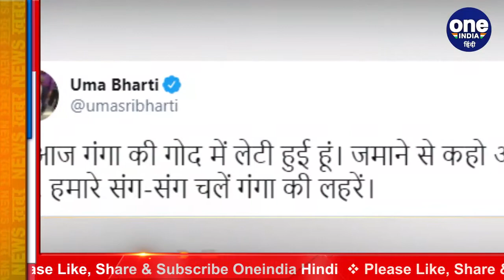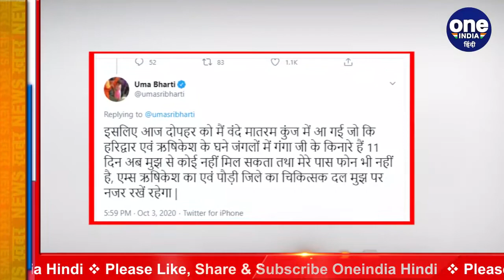Rishikesh में गंगा किनारे लेटी दिखीं BJP Leader Uma Bharti, ट्वीट कर कही ये बात | वनइंडिया हिंदी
BJP's firebrand and former Union Minister Uma Bharti's Ganga love is not hidden from anyone. She has been fighting a battle for making Ganga clean. Uma Bharti, recently infected with Corona virus, is in Rishikesh these days. After coming to the Corona Report negative, Uma Bharti shared a photo of herself lying on the banks of the Ganges on the sand on Twitter. In which he has spoken about Ganga being with him.

बीजेपी की फायरब्रांड और पूर्व केंद्रीय मंत्री उमा भारती का गंगा प्रेम किसी से छिपा नहीं है। वो गंगा को स्वच्छ बनाने को लेकर काफी समय से लड़ाई लड़ रह रही है। हाल ही में कोरोना वायरस से संक्रमित हुईं उमा भारती इन दिनों ऋषिकेश में हैं। कोरोना रिपोर्ट निगेटिव आने के बाद उमा भारती ने ट्विटर पर गंगा के किनारे रेत पर लेटे हुए अपनी एक फोटो शेयर की है। जिसमें उन्होंने अपने साथ गंगा के होने की बात कही है।